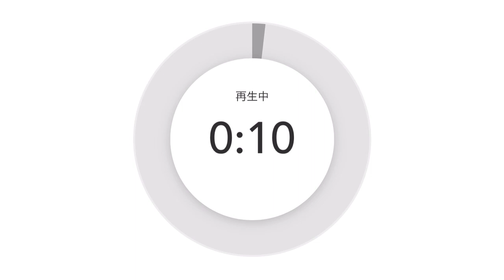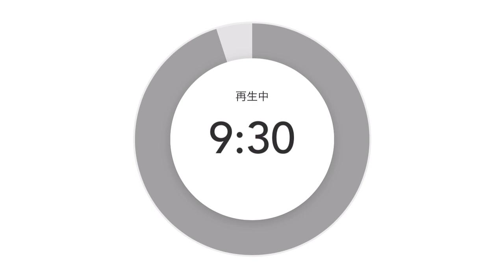「お金と自分を使い切りたい❣️」という人だけ聴いてください🔥